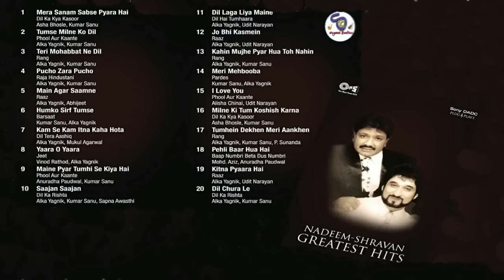Nadeen Shravan Greatest Hits !! Kumar Sanu, Alka Yagnik,Asha Bhosle,Udit Narayan, Md. Aziz !! 90,s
Nadeen Shravan Greatest Hits !! Kumar Sanu, Alka Yagnik,Asha Bhosle,Udit Narayan, Md. Aziz !! 90,s Hit Songs@ShyamalBasfore

Listen to Top Hindi Melodious Songs of The Golden Era's Music.